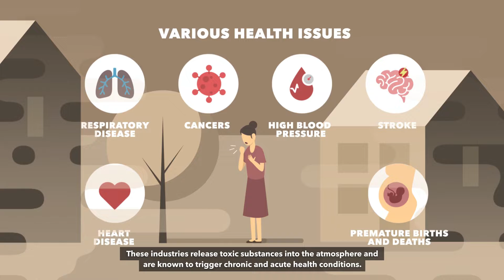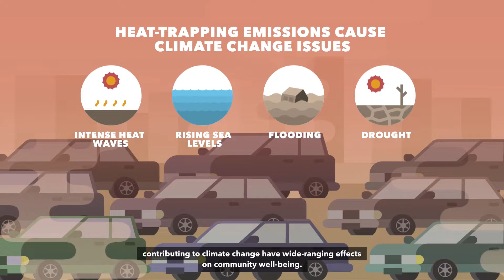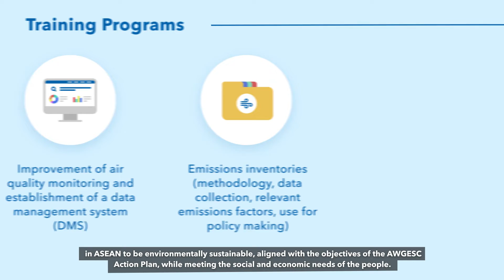Battling South East Asia’s Air Pollution Woes: The Air Quality Improvement Program in ASEAN (AQIP)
AQIP is the first France-ASEAN cooperation project. It is designed to support ASEAN Member States in their efforts to develop comprehensive public policies for improving air quality across the region.

It will contribute towards:
i) greater awareness of air quality issues;
ii) better knowledge and monitoring of air quality;
iii) strengthening of local capacities; and,
iv) the preparation of guidelines and policy recommendations tailored to ASEAN.

In the long run, it is expected to enhance measures that will help cities and urban areas in ASEAN to be environmentally sustainable, while meeting the social and economic needs of the people.